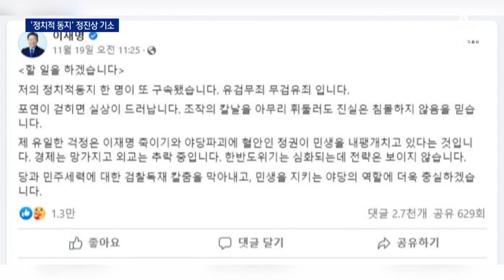檢, ‘이재명의 정치 동지’ 정진상 기소…李 “무고함 밝혀질 것” | 뉴스A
檢, ‘이재명의 정치 동지’ 정진상 기소…李 “무고함 밝혀질 것”

이재명 더불어민주당 대표 스스로 '정치적 동지'라고 불렀던 최측근이죠. 정진상 당대표실 정무조정실장. 검찰이 오늘 재판에 넘겼습니다. 대장동 민간업자들의 사업 편의를 봐주고 거액의 뇌물을 약속받은 혐의를 적용했습니다. 이재명 대표는 조금 전 정진상 실장의 사표를 수리했습니다. 김민곤 기자입니다.

〈평일〉
08시 50분 김진의 돌직구 쇼
12시 00분 뉴스A 라이브
17시 20분 뉴스TOP10
19시 00분 뉴스A

〈주말〉
12시 10분 토요랭킹쇼·뉴스A 라이브
19시 00분 뉴스A

〈평일〉
08시 00분 라디오쇼 정치시그널 (유튜브 라이브)
08시 50분 김진의 돌직구 쇼
10시 20분 김진의 더라방 (유튜브 라이브)
12시 00분 뉴스A 라이브
15시 50분 강력한 4팀
17시 20분 뉴스TOP10
19시 00분 뉴스A

〈주말〉
12시 00분 토요랭킹쇼·뉴스A 라이브
17시 40분 뉴스TOP10
19시 00분 뉴스A